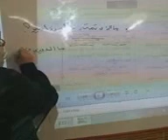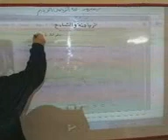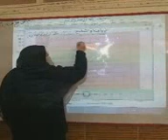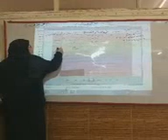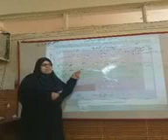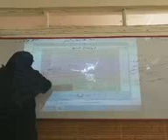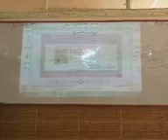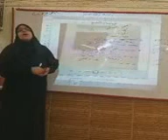الصف الخامس لغة عربيةالرياضة والتسامح 25 مارس